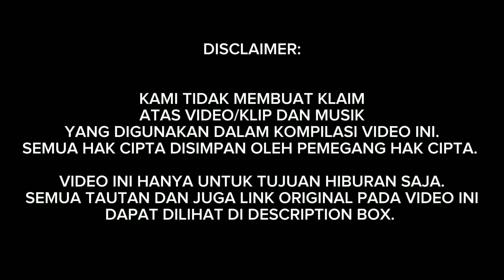MANTAP BANGET ‼️MUKBANG DIMSUM SAUS PEDAS (Kompilasi Mukbang ASMR)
Hallo selamat datang di channel JADI LAPER✨

Cr;
Link for Original Video:

Source in this video:
MUSIK
Intro;

Mukbang
Mukbang ASMR
Kompilasi Mukbang
Big bite
Korean mukbang
Eating sound
Mukbang dimsum saus pedas